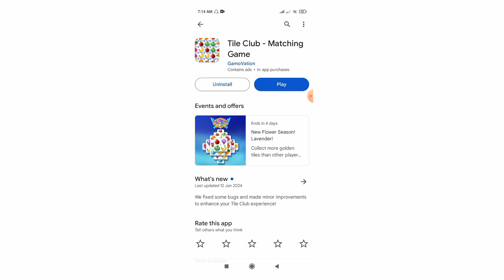Tile Club App Se Paise Kaise Kamae | Tile Club App Real Or Fake || Tile Club Payment Proof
Tile Club App Withdrawal Proof || Tile Club App Real Or Fake || Tile Club matching game

About This Video:

tile club matching game
puzzle game
game,game play
tile matching app withdrawal proof
tile matching game real or fake
tiles match app withdrawal
tiles match app payment proof
tile club - matching game walkthrough
tile club - matching game android
fighting games
tile club - matching game android gameplay
android games,games
tile matching game
pc games
kids games
games island
matching game